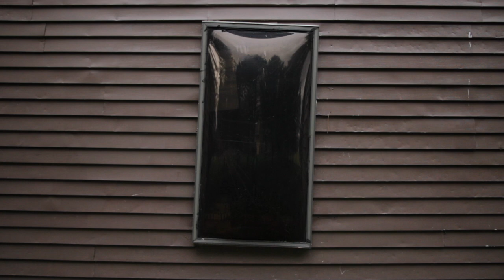Babcia and Dziadzi — A Portrait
After immigrating from communist Poland to the United States in the early 1960s, my grandparents came to a country where they knew not a word of English. And they are my greatest inspiration.

Though I originally wanted to interview them to capture their amazing story of post-WWII and the amazing things they do (like building a house nearly from scratch), I discovered through this project that the images speak for themselves. This documentary is not perfect, and this project is far from finished, as this is something close to my heart that I hope to keep working on. But, as I continue to study my grandparents and the wonderful story they have to tell, I hope you enjoy this portrait and the little sneak peek into their daily lives.

This portrait is for college course CSS 395 Non-Fiction Filmmaking at the State University of New York at Oswego.